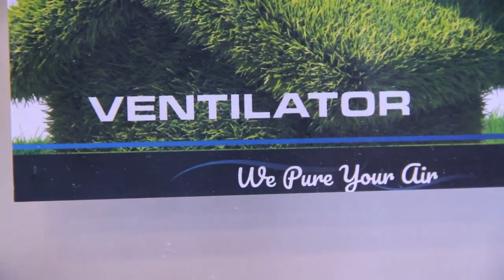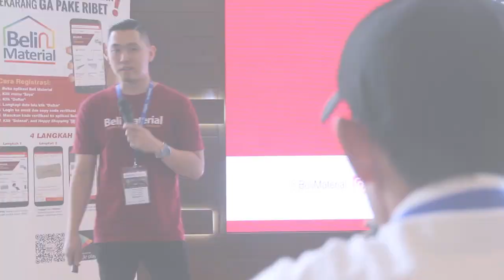GNET di IndoBuildTech 2019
4 tahun sudah brand GNET mengikuti event IndoBuildTech sejak tahun 2016. Di tahun 2019 ini, booth GNET diramaikan dengan lahirnya maskot yang bernama GENTA yang menarik pengunjung untuk datang. Acara IndoBuildTech 2019 kali ini berlangsung dari tanggal 20 sampai 24 Maret 2019 di Indonesia Convention Exhibition (ICE), BSD City. Tonton keseruannya yuk!